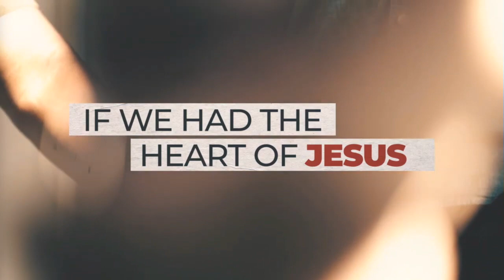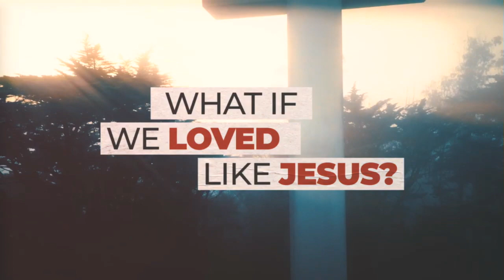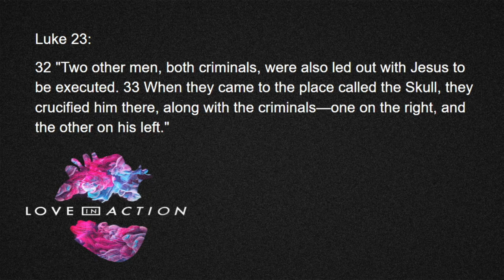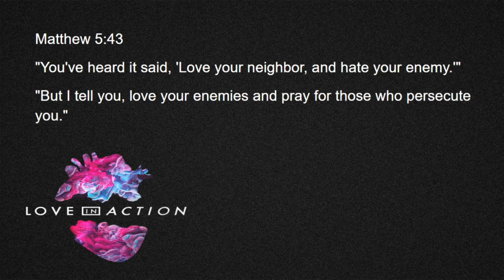Love In Action - Forgive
Hebron Christian Church ( Disciples of Christ )